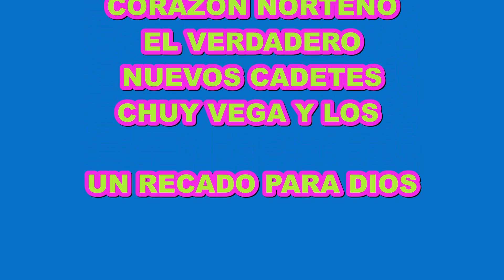UN RECADO PARA DIOS